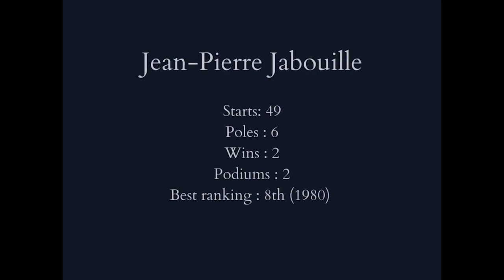TBT A Mil Por Hora 102 | JEAN-PIERRE JABOUILLE (1942-2023), O SÍMBOLO DO PROJETO RENAULT TURBO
*ESTREIA NESTA QUINTA, 20H*

O @AMilPorHoracomRodrigoMattar homenageia em mais um tbt, o quadro de maior audiência do canal, o piloto francês Jean-Pierre Jabouille, o quarto em dois meses daquele país a falecer, aos 80 anos, no último dia 2 de fevereiro.

Com profundo conhecimento de mecânica e engenharia, Jabouille era passos à frente de muitos de sua geração. Chegou a ganhar um campeonato - o Europeu de F2 - com seu próprio projeto, o Elf 2J Renault. Incansável test-driver, desenvolveu o projeto Turbo de F1 primeiro no "Laboratoire Roulant EE01" e depois com o modelo RS01 fez a estreia da marca do losango em 14 de julho de 1977 no GP da Inglaterra, em Silverstone.

Jabouille teve uma carreira de poucos resultados, com duas vitórias na F1 e 21 pontos somados em 49 GPs entre 1977 e 1981. Mas sua marca para o esporte, fosse como piloto, engenheiro, projetista e diretor esportivo, é indelével e merece ser celebrada à altura de sua importância para o automobilismo francês e mundial.

Allez, Jabouille!

O canal @A Mil Por Hora com Rodrigo Mattar tem o apoio da VanRock e vamos promover sorteios e a venda de produtos com a marca do canal. Aguardem!